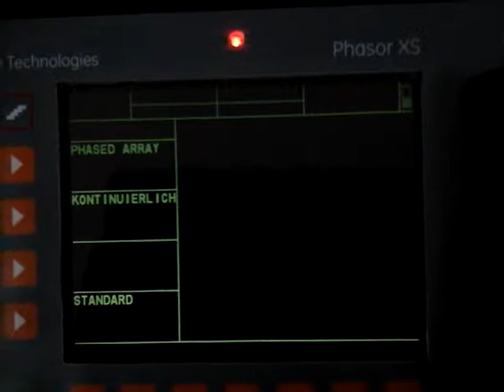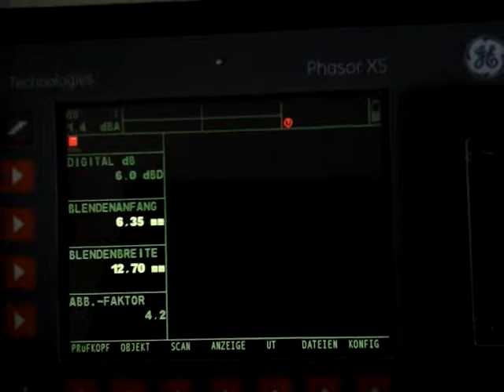CO17100182 TIPO: PHASOR XS